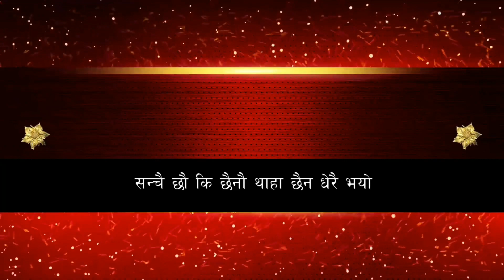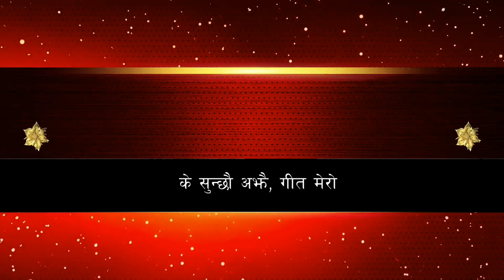Birseko Chaina - Swoopna Suman new song full lyrics (Nepali)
Swoopna Suman (Suman Thapa), (born 2 December 1995 AD) is a Nepali singer-songwriter and guitarist. He was born in Kathmandu, Nepal. He started his musical career in 2012 AD by posting home videos on YouTube. He was later approached by Karma Records, when his cover videos came into their notice.